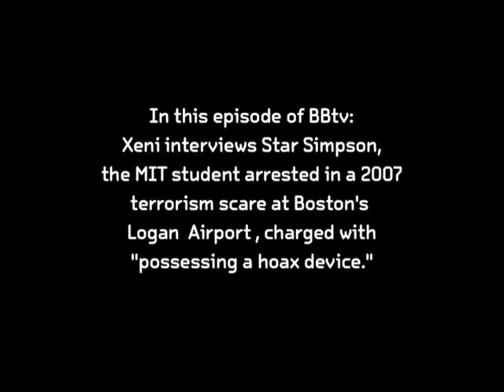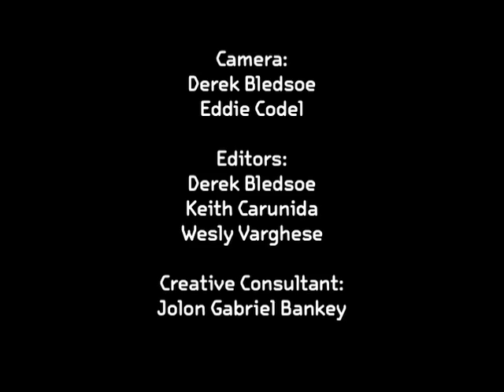Star Simpson's first interview on Boston airport LED terror scare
BBtv In today's episode of Boing Boing tv: One year ago, a 19-year-old MIT engineering student named Star Simpson got dressed to go pick up a friend at Boston's Logan airport. She pulled a hoodie out of her closet, a wearable tech design she'd made with a light-up LED-circuit on the chest. In her hand was a small pink rose she'd crafted from hardened clay, a gift for her friend.

A few hours later at the airport, after an airport employee mistook her sweatshirt for a bomb and the rose for an explosive implement, Star found herself surrounded by 40 armed police who believed she was a suicide bomber. She was arrested for "possessing a hoax device," and an unprecedented media frenzy ensued. Here was the Boing Boing post from that day.

A year later, after a long series of court dates, a Boston judge ruled that Star must perform community service and make a public apology. Star says she intended no harm. She believes the authorities were unfairly harsh with her long after it was obvious she posed no threat, and that legal proceedings were unduly influenced by a prevailing atmosphere of anxiety over terrorism (this just months after a similar case in Boston).

She has since dropped out of MIT, and says the school's reaction felt like "being disowned." She moved out of Boston in part because of recurring threats and attacks from strangers.

Star has finally come forward to tell her side of the story publicly, and she does so on Boing Boing tv today.

If you'd like to make your very own LED breadboard hoodie, the folks at Instructables have just published Star's plans here.

They're too graceful to say this, but I will: do not wear this to airports. Make a Breadboard Sweatshirt (Instant Wearable Electronics!) -- XJ